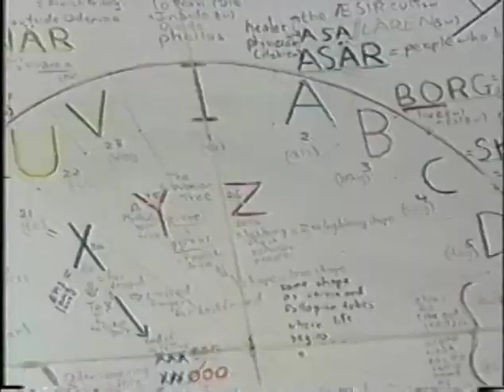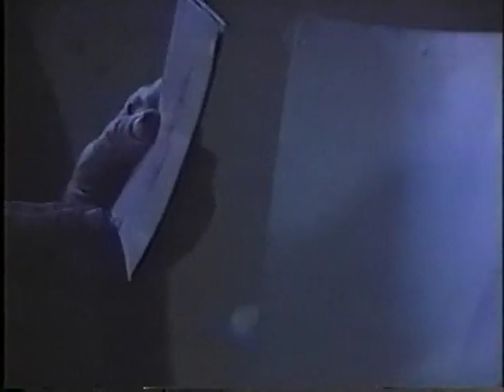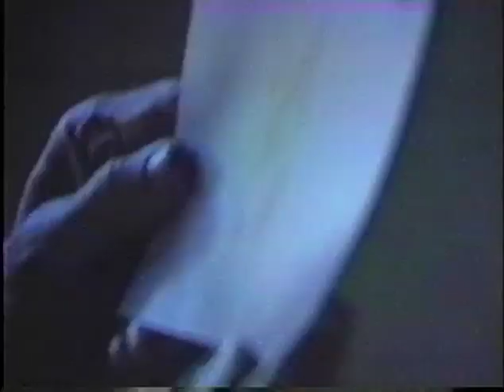The Last Bock by Baird Braind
Welcome to BOCKSAGA...!

This is the 3. movie in this series.
It was made in the year 1987 by a man called BAIRD BRYANT, who actually died i think 11 years ago.
It was initiated by STUARD RICE, (he died in 2020 also).
In that time President of Positive Foundation, a foundation, that tried to make Bocksaga known all over the planet.
This Foundation does not exist anymore today.

It is about a Saga, that became known as Väinämöinen Mythologie or Bocksaga.
This Story has been transferred by a family called BOXSTRÖM, coming from the south of Finnland.
The last member of that Family, IOR BOCK, had the right to talk about his family saga the first time in 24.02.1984.
In July 1987, a group of friends around IOR BOCK started the excavation of Lemminkäinen Temple...!

This movie has never been given out to the public to my knowledge.
It just puts parts of the filming together, that was made in 1987, without a story, that is told...!
I was given to a friend of mine as a gift. !

These are rare shots of the Saga and the events, that happened around the excavation of Lemmingkäinen Temple back in 1987, with a very good picture- and soundquality.!
From these raw shots, later the public movie Dreams of Paradise, Part 1+2 has been made.

Historic Material...!!!

Also, i am the owner of a channel in TELEGRAM, where I explain this Saga in German language.
BOCKSAGA - Die Geschichte der Menschheit.

You can also by a book, that explains this saga, on Amazone, with the title:

The Bocksaga, an introduction

Das Buch gibt es auch in deutscher Sprache bei Amazone mit dem Titel:

Die Bocksaga, eine Einführung